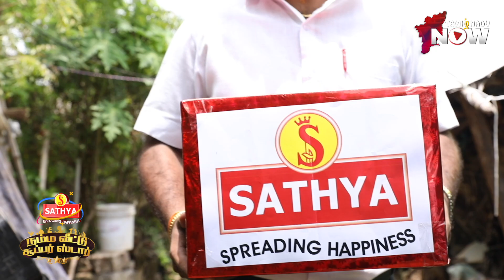Namma Veetu Super Star : Hema Sri's Bharatanatyam Dance Performance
உங்க வீட்டு சூப்பர் ஸ்டாரை உலகத்துக்கே அறிமுகப்படுத்துற போட்டிதான் சத்யாவின் நம்ம வீட்டு சூப்பர் ஸ்டார் நிகழ்ச்சி.  Media Partner : Tamilnadu Now

நம்ம வீட்டு சூப்பர் ஸ்டார்களின் திறமையை ஒரு ஸ்பெஷல் வீடியோ தொடரா நாங்க பண்ணியிருக்கோம்… இதுல உங்களுக்கு பிடிச்ச வீடியோவை முழுசா பாருங்க… லைக் பண்ணுங்க.. ஷேர் பண்ணுங்க..  அதிகமான வியூஸ் வாங்குற சூப்பர் ஸ்டாரின் வீடியோவுக்கு ஒரு லட்சம் வரைக்குமான பரிசு காத்திருக்கு.

வீடியோ வெளியான 30 நாட்களுக்குள்ள அதிகமான வியூஸ் வாங்குறவங்கதான் வெற்றியாளர்.

அனைத்து சூப்பர் ஸ்டார்களுக்கும் ஆல் தி பெஸ்ட்!

'Namma Veetu Super Star' is a talent hunt show initiated by SATHYA Agencies Pvt. Partnering 'Tamilnadu Now' as their media partner. The contestant's talents shall be published as a series of videos. Kindly show your support to your favorite talent just with a click. The most viewed contestant’s video in a time duration of 30days shall be announced as the winner of the show. The winner will be rewarded ₹1 Lakh worth of prize.

Contestant Name : Hema Sri
Talent : Dance
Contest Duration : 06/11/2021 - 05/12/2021